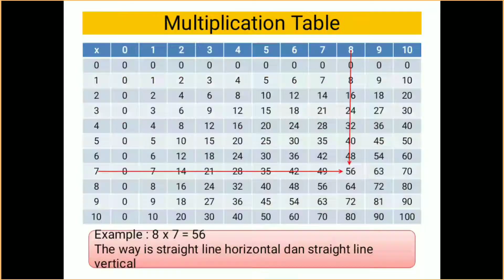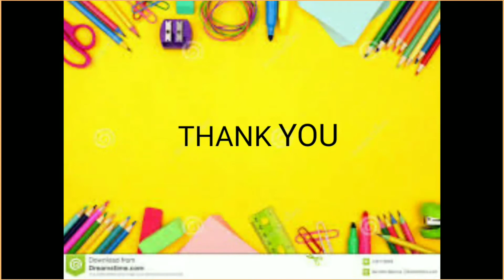Pembelajaran MATH CAMB | Presentasi about MULTIPLICATION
Video ini berisi tentang pembelajaran/ tampilan powerpoint (PPT) tentang Multiplication grade 2 elementary school (Math Camb)
O iya teman2 mau kan bantu saya, Terimakasih sebelumnya.
1. Tonton videonya minimal 2-3 menit biar tidak kena spam
2. Padamkan yang masih merah buat menjadi abu-abu yaa